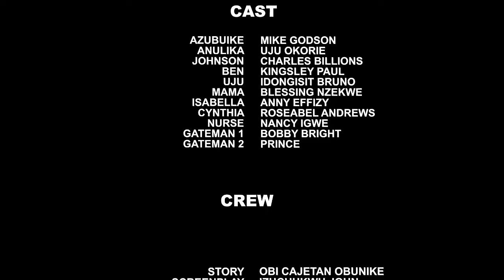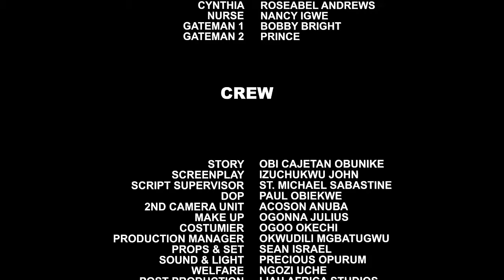She Only Walk In Durin Bridal Selection Not Knowin She Will Make D Prince Fall In Luv At First Sight